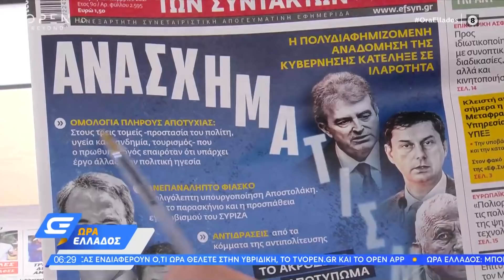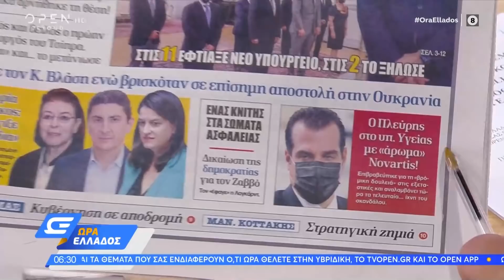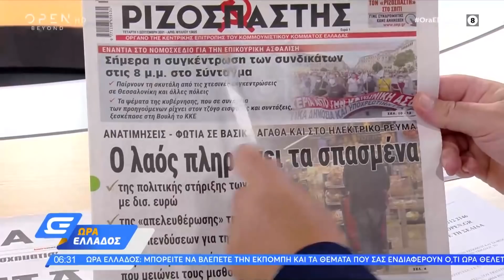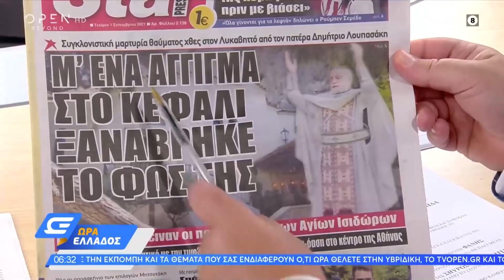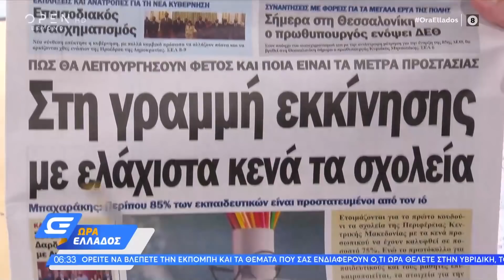Εφημερίδες 01/09/2021: Τα πρωτοσέλιδα | Ώρα Ελλάδος | OPEN TV